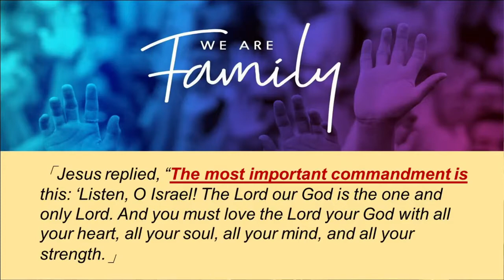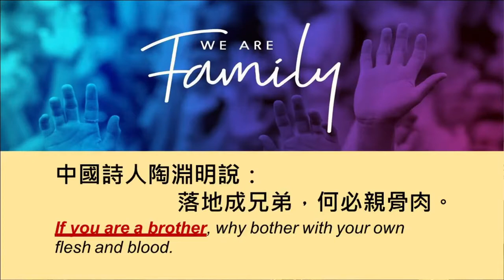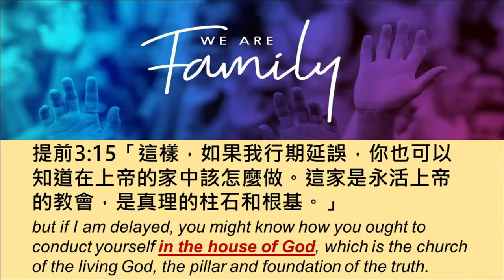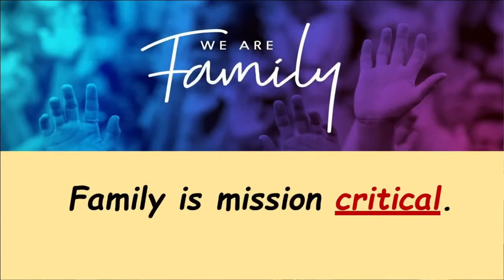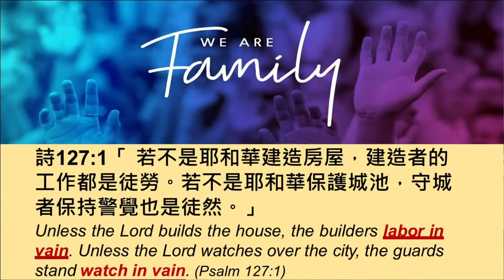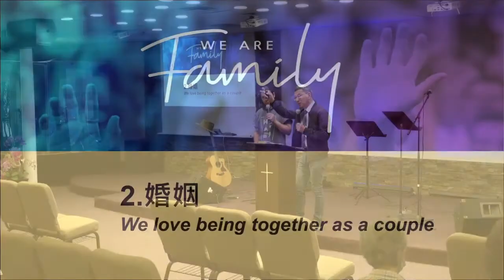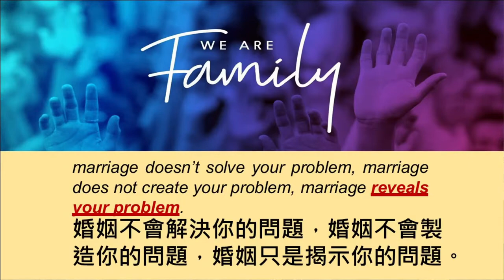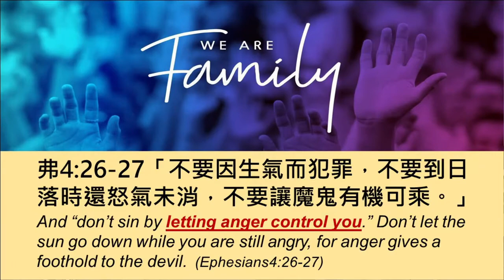Together as a family 一家人在一起